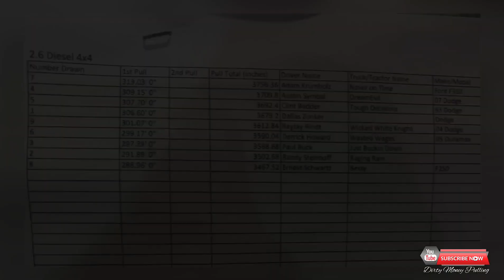2.6 Pro Street Diesel Trucks Stanley Wi 6/12/21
2.6 Pro Street Diesel Trucks Stanley Wi 6/12/21